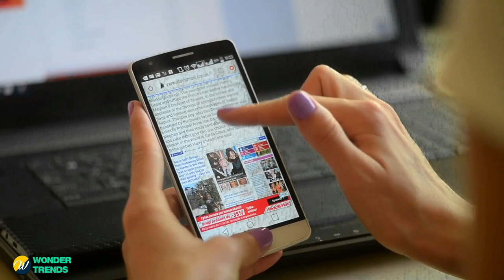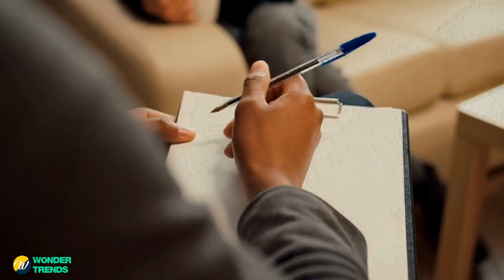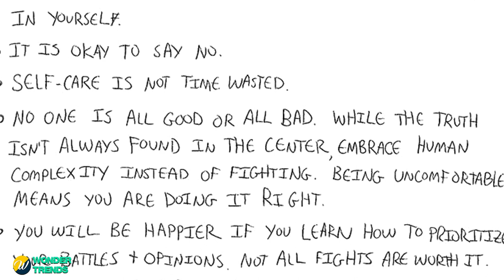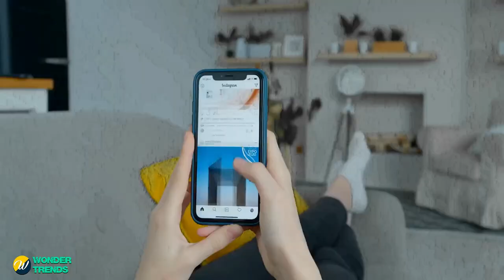23-Year-Old Sheds 400 Pounds: The Incredible Transformation Story You Won't Believe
23-Year-Old Sheds 400 Pounds: The Incredible Transformation Story You Won't Believe